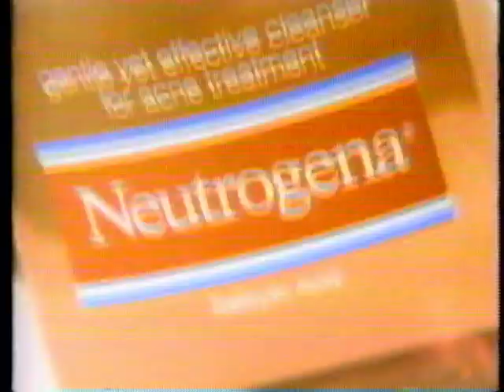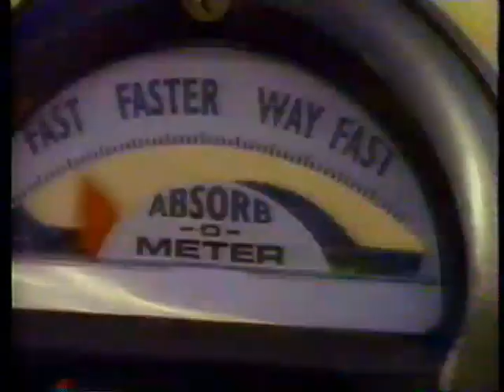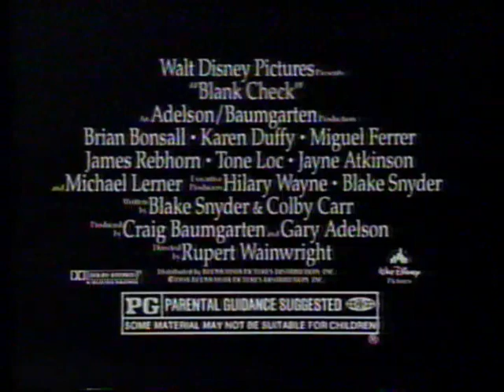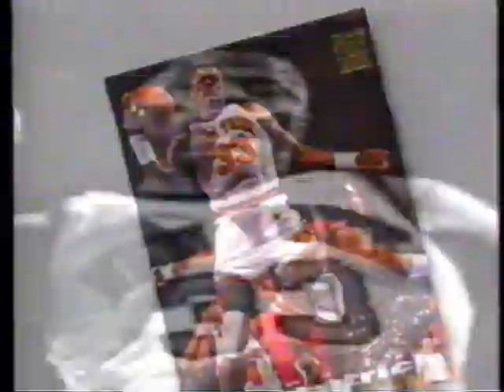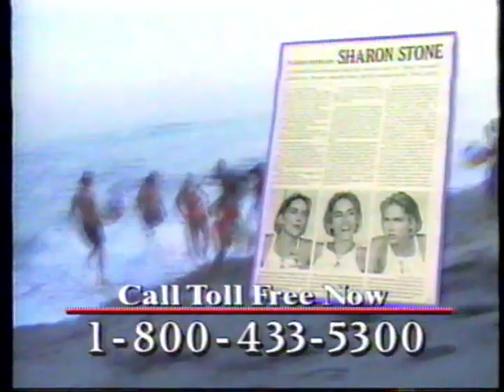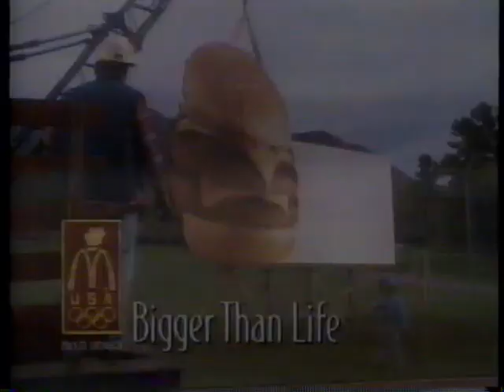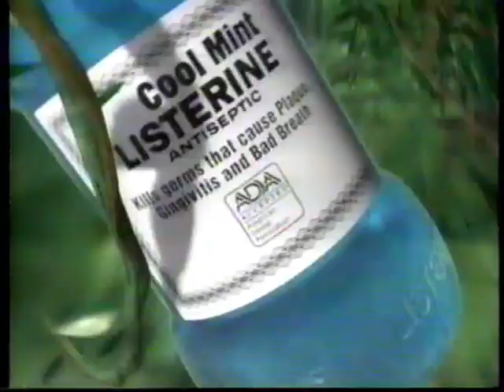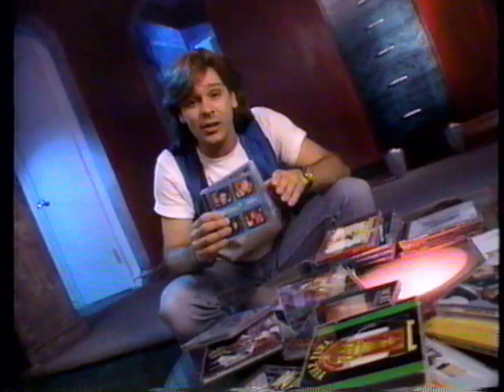MTV Commercials & Ads (December 1993/February 1994) Part One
**PLEASE READ FOR MORE INFO/TIMESTAMPS!!**

This tape was very fragile, and I had to fidget with it quite a bit to get a decent capture. There's a few moments where you'll see some audio/visual distortion, and I apologize for that. I've marked areas in the timestamps with the most notable issues.

I'm excited to share some more MTV ads with you guys!! Recently, I found four VHS tapes that contain a collection of different Liquid TV episodes, along with some other odds and ends. This one was labeled "Liquid TV 1", but it's not the oldest tape out of the bunch. I haven't gone through 3 or 4 yet, but Tape 2 is from 1992. This tape was mostly Liquid TV, but there was an episode of Beavis and Butthead on here too, along with The State and an incomplete episode of Headbangers Ball. I'm fairly positive that the previous owner of these tapes recorded everything on Tape One over a span of a few months, which is why you'll see ads from both 1993 and 1994. Part Two will be coming shortly, but expect more MTV ads in the future!!

Timestamps Below:

0:00 MTV The State on Friday Nights
0:30 Neutrogena Oil-Free Acne Wash
1:00 Ace Ventura: Pet Detective Trailer
1:15 Cinn-A-Burst Gum
1:45 Camelot Music
2:15 Nacho Tortilla & Cheddar Pretzel Combos
2:45 OXY-10 Acne Cleaner
3:16 Secret Wide Solid Deodorant
3:31 MTV "Bring On The Buzz"
4:02 MTV Liquid Television Season Premiere
4:33 Trident Sugarless Gum
5:03 Blank Check Trailer
5:35 Classic Rock - Time Life Music Infomercial
6:35 Soloflex Exercising Equipment
7:05 MTV Channel Bumper "Stalker" Variant
7:16 (Visual Distortion) MTV "Plug In" Boy Scout Variant
7:31 Liquid Television Is Brought To You By: Topps Stadium Club
7:40 Topps Stadium Club
8:10 Soloflex Exercising Equipment (Alternate Ad)
8:40 Head & Shoulders Dandruff Shampoo
9:10 Max Factor Lasting Color Lipstick
9:40 Softlips Lip Protection
10:11 McDonalds "Another Showdown"
10:41 MTV "Enough Is Enough"
11:02 MTV Red Johnny and the Round Guy "WMW"
11:32 Gunmen Trailer
11:48 Miller Genuine Draft Beer
12:18 Teen Spirit Shampoo
12:34 Playboy "Secret To Happiness"
13:34 Lewis Largent 120 Minutes Sneak Peak
13:55 (Video Distortion, Flashing Lights) MTV's House of Style Winter Edition
14:25 Liquid Television Is Brought To You By: McDonalds & Topps Stadium Club
14:38 McDonalds "Bigger Than Life"
15:09 Babylon 5 & Kung Fu: The Legend Continues
15:40 US Navy "Full Speed Ahead Now"
16:10 (Audio Distortion) Sonic the Hedgehog 3
16:25 Cool Mint Listerine Antiseptic
16:56 Snickers Instant Win Sweepstakes
17:11 MTV Channel Bumper "Frying Pan" Variant
17:21 (Visual Distortion) MTV "Plug In" Leather Variant
17:51 McDonalds "Super-Size"
18:22 (Audio Distortion) Miller Genuine Draft Beer
18:53 Totally 80's Infomercial
19:53 MTV Channel Bumper "Pilot" Variant
20:24 Lewis Largent 120 Minutes Sneak Peek